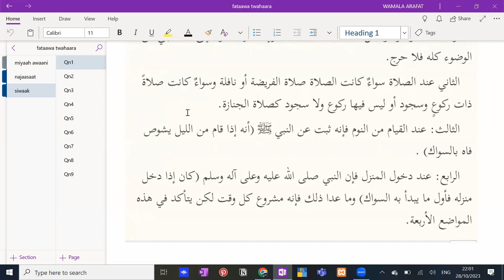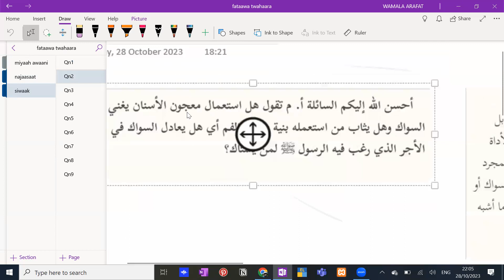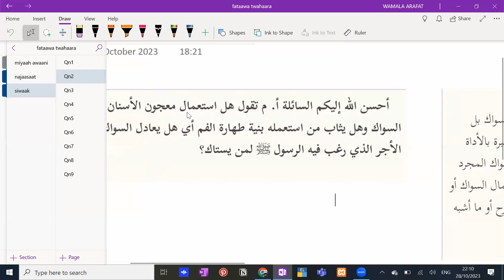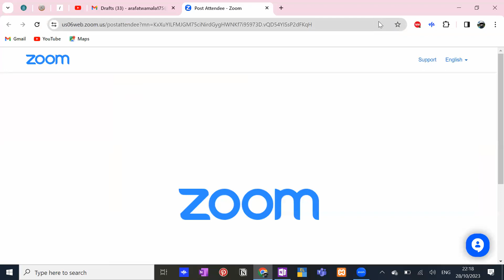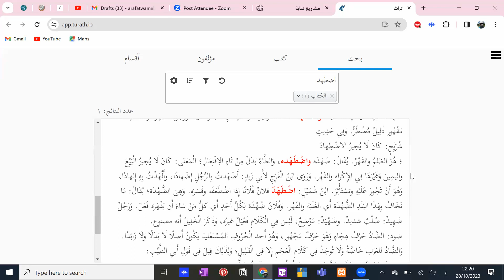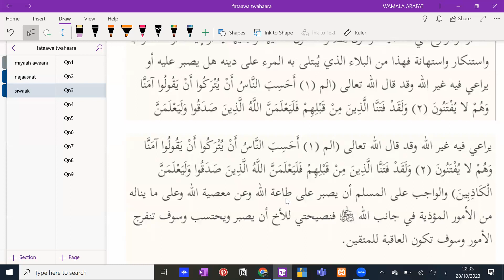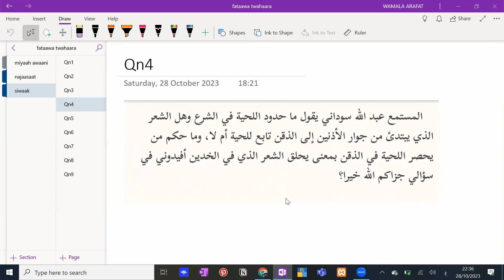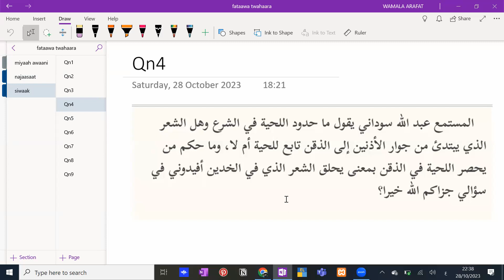Kitaabu Tahara - Fataawa Baabu Siwaak - Class 40 - At-Tamaam Fii Ahaadiithil Ahkaam - Shaykh Faiswal